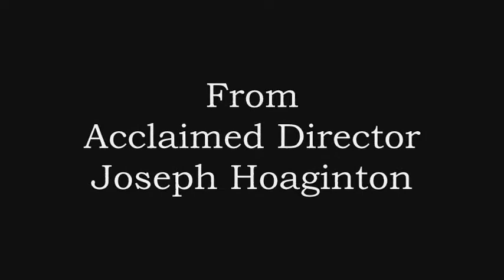Life of a Gamer Trailer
The trailer for an upcoming mockumentary. Charles Brody is seeking help for his addiction but it's not what you would expect it to be.